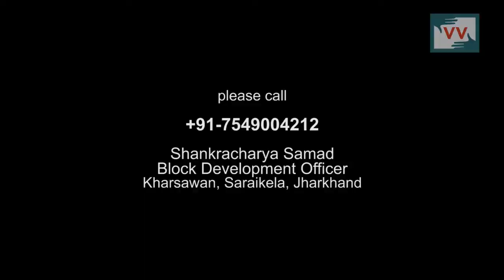Old Age Pension Not Granted in Jhujki, Jharkhand - Video Volunteer Sujita Tudu Reports